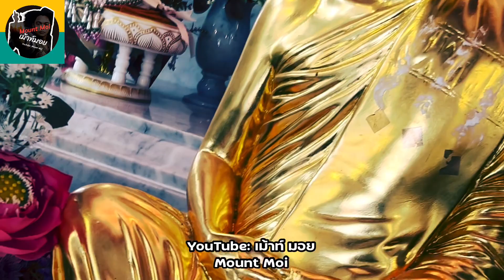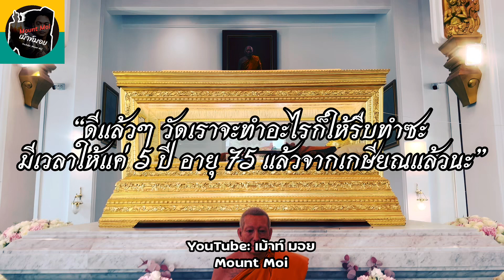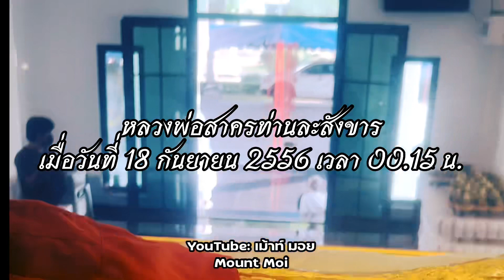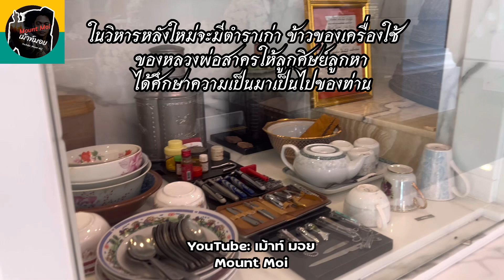อัศจรรย์ | สรีระสังขาร หลวงพ่อสาคร วัดหนองกรับ ไม่เน่าเปื่อยไปตามกาลเวลา